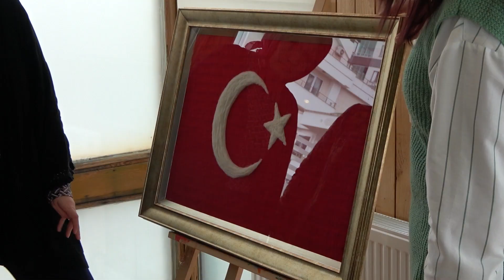Samsun'da hemşire, Alper Gezeravcı'nın annesine kilim dokuma tekniği ile Türk bayrağı yaptı